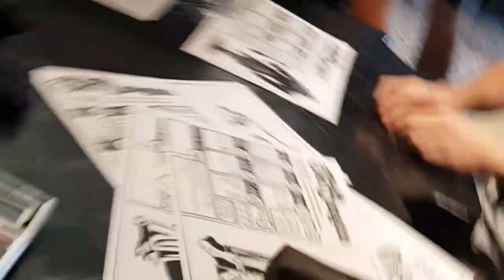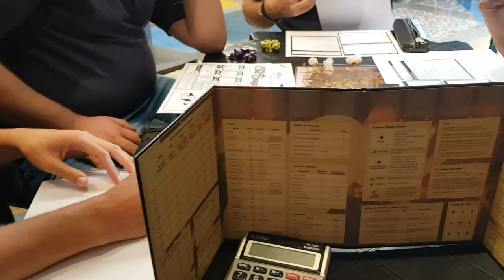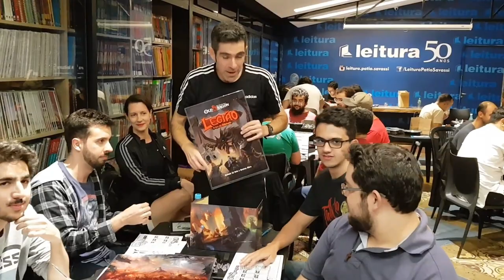Como foi o Gary Gigax Day 2019 BH e minha mesa de LEGIÃO - Old Dragon RPG ! NITROBLOG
Vídeo do Gary Gigax Day 2019 Belo Horizonte e da minha mesa da aventura "O Templo dos Dentes",  Legião - Old Dragon, que mestrei no evento organizado pelo QUARTEL DO RPG, MACUNAÍMA GAMES e Comunidade RPG BH! NITROBLOG

GARY GIGAX DAY 2019 - BELO HORIZONTE

O evento, organizado pelo QUARTEL DO RPG, com a participação da MACUNAÍMA GAMES e Comunidade RPG BH ocorreu no dia 27 de Julho de 2019 na Leitura do Pátio Savassi, de 14:00 da tarde até de noite e foi DOIDIMAIS!

Teve até um TORNEIO DE DUNGEONS AND DRAGONS, com masmorras criadas com as letras do GARY GIGAX!

Nesse evento mestrei a aventura "O Templo dos Dentes" para Legião - Old Dragon, que em breve vou disponibilizar! :)

LINK PARA BAIXAR A GRAVAÇÃO DA SESSÃO DE JOGO - TEMPLO DOS DENTES

Participe de mais eventos de RPG, só assim divulgamos o nosso querido hobby!

ORGANIZAÇÃO:
Quartel do RPG